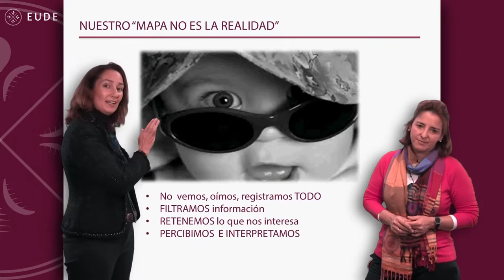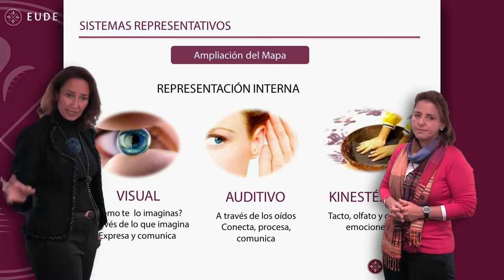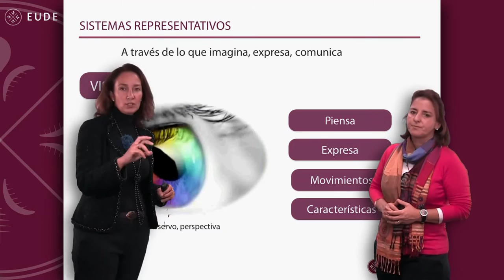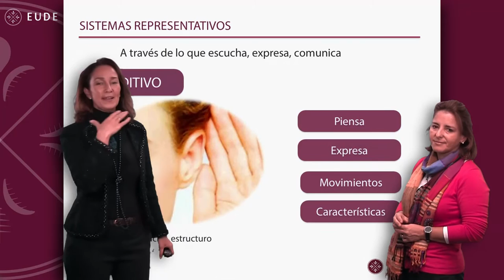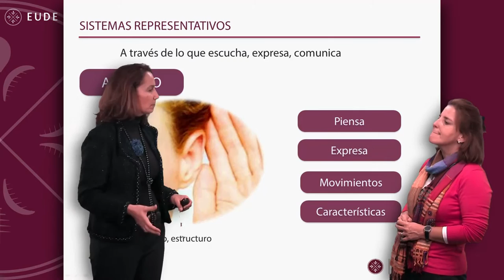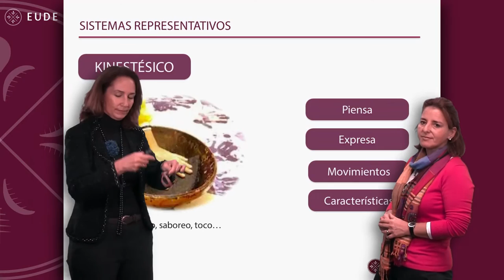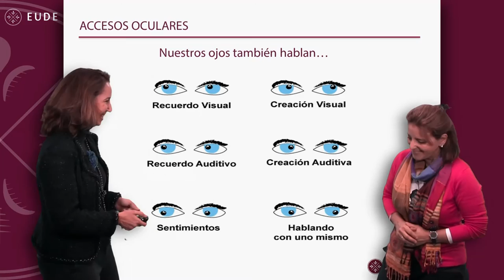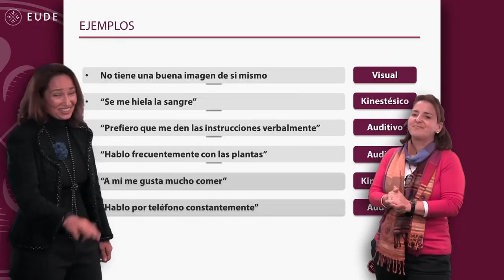20151023 MASTERCLASS Iniciación a la PNL El Mapa no es el Territorio